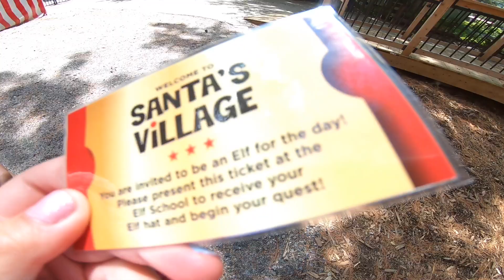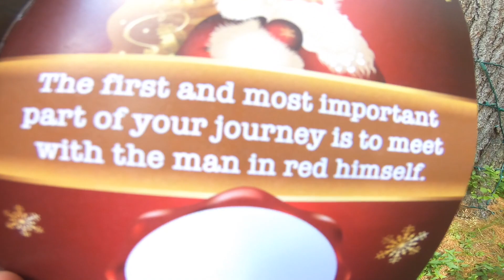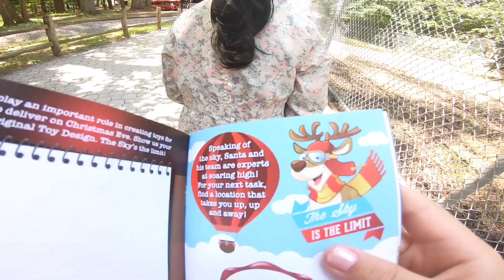Celebrating Mandy Candy’s birthday! Part2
we haven't posted part 2 yet sooo here it is!